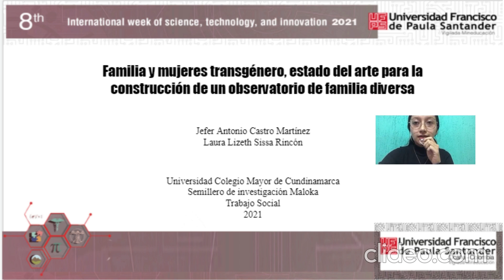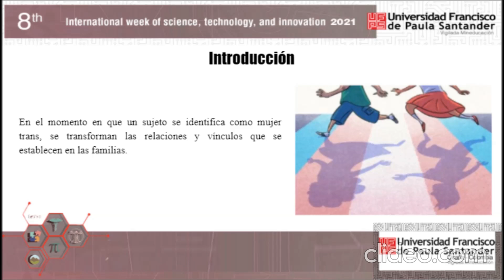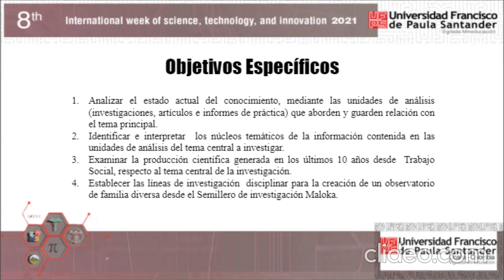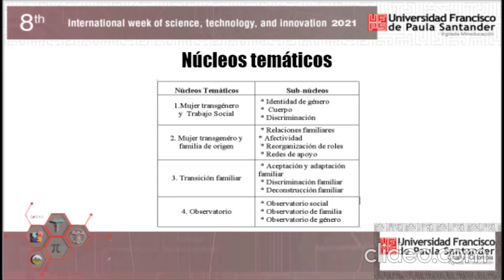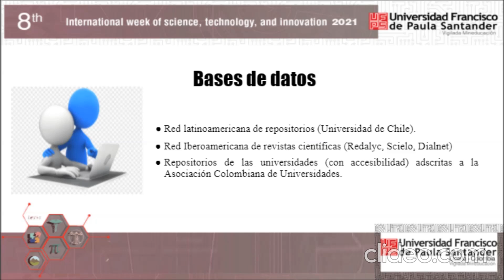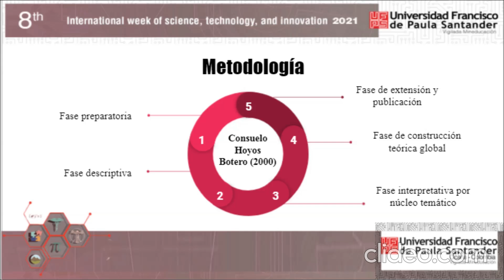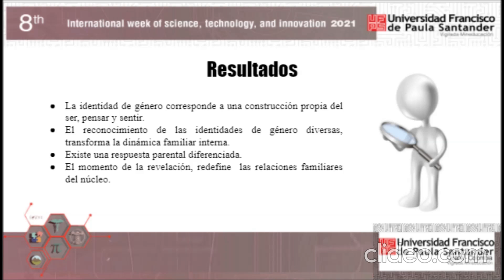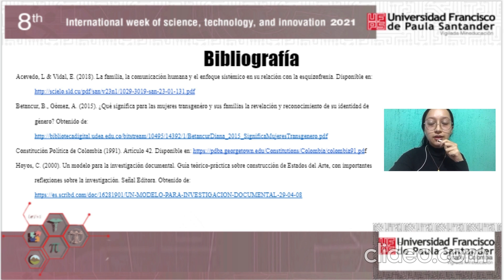Family and transgender women, state of the art for the construction of a diverse family observatory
Laura Lizeth Sissa Rincón
Jefer Antonio Castro Martínez

8th International Week of Science, Technology and Innovation 2021